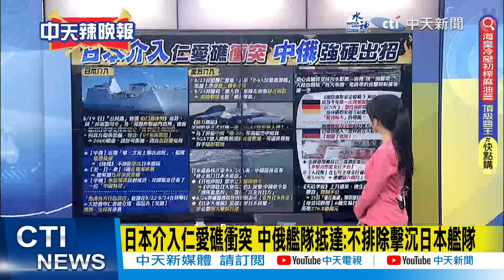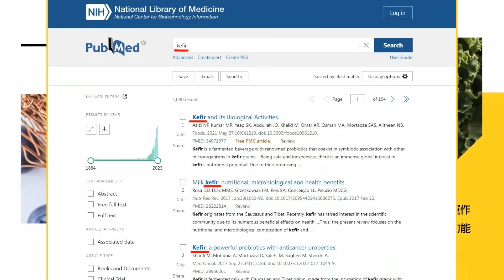【張雅婷辣晚報】很敢! 日本橫插一腳"仁愛礁" 中國這樣拆招!栗正傑示警:別上這個當! | 日本介入 仁愛礁衝突 "中俄"強硬出招@中天新聞CtiNews精華版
來賓
政大國際關係研究員